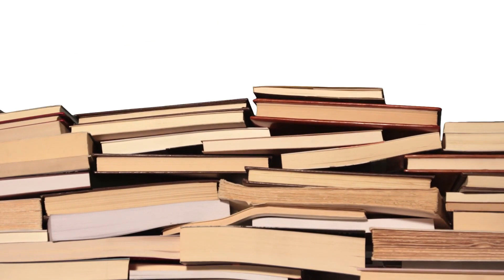4. Sınıf Fen Bilimleri Ders Kitabı Sayfa 150 Cevapları Anka Yayınevi